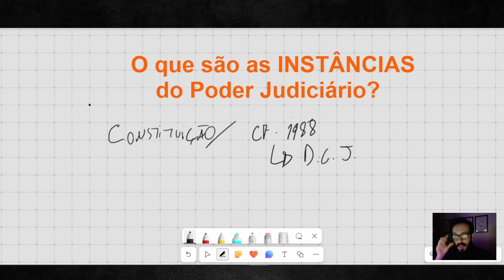O QUE SÃO AS INSTÂNCIAS DO JUDICIÁRIO PRIMEIRA INSTÂNCIA, SEGUNDA INSTÂNCIA? QUANDO O PROCESSO ACABA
Neste vídeo, mergulhamos profundamente nas estruturas da justiça para desvendar o significado das instâncias judiciais: desde a 1ª instância, passando pela 2ª, e abordando o que chamamos de "3ª e 4ª instância", que muitos mencionam sem realmente compreender. Mas, para além de apenas definir essas instâncias, é essencial entender: por que elas são relevantes para você? Qual a importância de cada estágio no desenvolvimento de um processo? O que realmente significa para o seu caso particular quando ele está sendo analisado em determinada instância? E, crucialmente, quais os critérios e razões que levam um processo a avançar de uma instância para a próxima? Acompanhe-nos nesta exploração informativa e esclareça todas as suas dúvidas sobre o sistema judiciário!

Entender o sistema judiciário é fundamental para compreender como os processos são julgados e quais são as possibilidades de recurso. "O que são Instâncias?" e "O que é uma instância judicial?" são questões essenciais para iniciar essa compreensão. As instâncias são os diferentes níveis pelos quais um processo pode passar dentro do Poder Judiciário.

"Quais são as instâncias do Poder Judiciário?" e "Quantas instâncias têm no Judiciário?" são perguntas frequentes. No Brasil, existem basicamente três instâncias: a primeira, a segunda e as instâncias superiores. "Como funciona a 1ª instância?" é simples: é o nível inicial, onde os processos começam. "A primeira instância é composta por quais juízes?" Geralmente, por juízes de Direito, que são os primeiros a julgar um caso.

Após a primeira instância, muitos se perguntam "depois da segunda instância o que acontece?" e "quais as chances de ganhar na segunda instância?". A segunda instância é onde as decisões da primeira instância são revisadas, e as chances de sucesso dependem do mérito do recurso apresentado. Aqui, os processos são julgados por desembargadores ou juízes de tribunais regionais.

"O que acontece quando um processo vai para terceira instância" e "O que significa processo em instância superior" são questões relacionadas aos tribunais superiores, como o STJ e o STF. Estas instâncias analisam aspectos mais específicos, como violações de lei federal ou questões constitucionais.

"Quantas instâncias tem a Justiça" e "existem 3 instâncias no Brasil" resumem a estrutura do judiciário brasileiro. "Processo em instância superior demora" é uma realidade, pois os tribunais superiores lidam com um volume significativo de casos.

"Ganhei na primeira instância posso perder na segunda" destaca que, sim, é possível que a decisão inicial seja reformada em segunda instância. "Como funciona um processo em segunda instância" envolve a revisão das decisões tomadas pelos juízes de primeira instância, e "O que é segunda instância" refere-se ao nível de julgamento realizado por tribunais regionais.

Por fim, "depois da segunda instância o que acontece" e "quais as chances de ganhar na segunda instância" depende do caso em questão e da natureza do recurso apresentado. A última instância geralmente é a chance final para uma decisão ser contestada ou confirmada. Autor: Marcel Sanches OAB 404158/SP